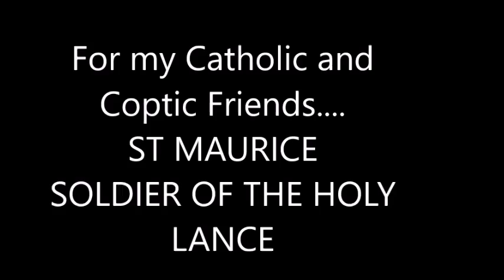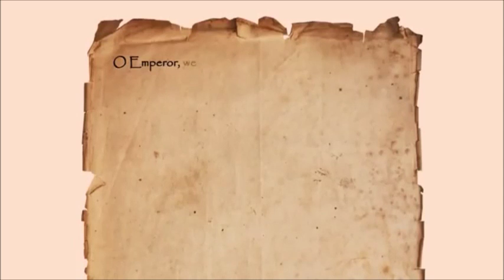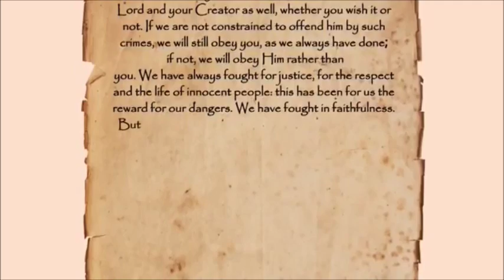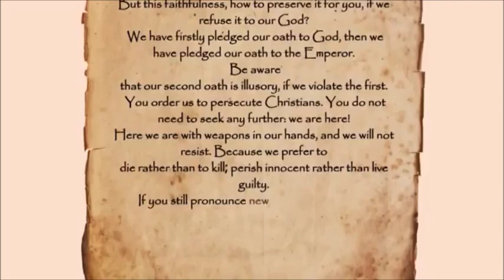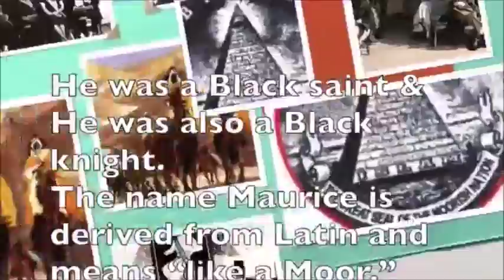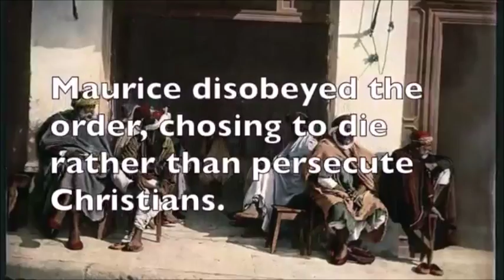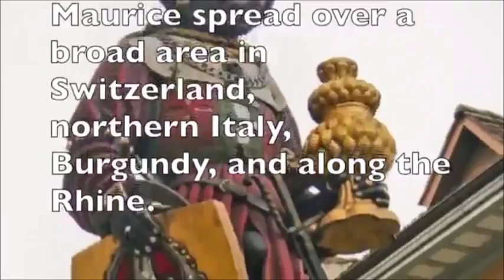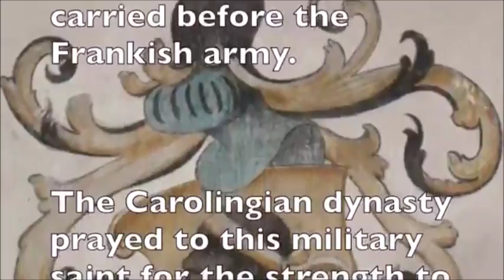St. Maurice The first black saint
Saint Maurice's feast day is on the 22nd of September. (Two days from right now.) So for my Catholic and Coptic viewers, I present to you, this diddy on the life and martyrdom of St Maurice.

Saint Maurice (also Moritz, Morris, or Mauritius) was the leader of the legendary Roman Theban Legion n the 3rd century, and one of the favorite and most widely venerated saints of that group. He was the patron saint of several professions, locales, and kingdoms. He is revered in the Catholic Coptic and Orthodox churches.

He is the patron saint of soldiers, veterans, armorers, clothmakers, dyers and weapons dealers. He is also Patron Saint of the house of Savoy, Piedmont Italy, The Vatican Swiss Guards, Lombardi, The Holy Roman Emperor, Burgundy and Various other fraternities, cities and counties in Europe.

In 287 AD under the order of Emperor Maximian, The Thebans were sent with other Legions to crush the rebellion of the Gauls near the present day borders of Switzerland and Southern France. After this, Maximian ordered the Thebans to kill the local Christian population and perform pagan sacrifices to the Roman Gods including Caesar Maximian who himself is worshiped as a deity.

The theban legion refused this order and suffered decimation twice. After further refusals they were all commanded to be put to death by Maximian. Maurice is considered to be one of the most beloved saints in Europe but is largely unknown in the US. He is also the first black saint to be cannonized.

St Maurice, Pray for our veterans, our brave soldiers and our military. Amen.